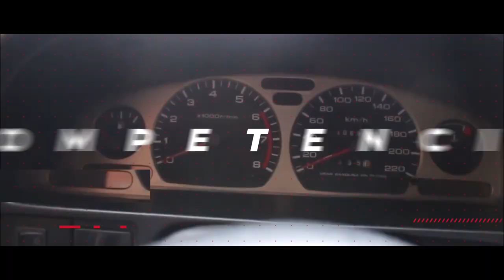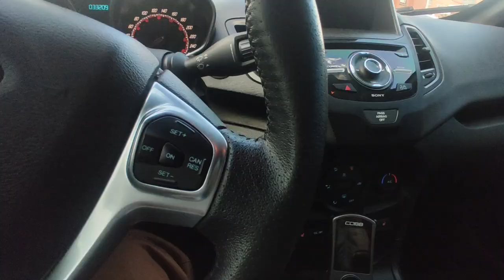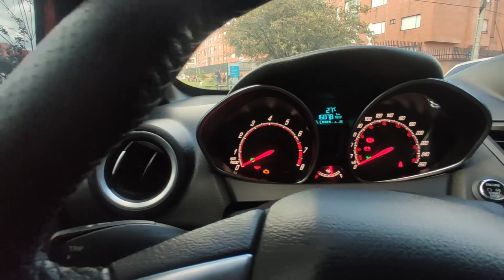Ford Fiesta ST (Stage 2) ¿consumo de combustible? motor, especificaciones seguridad.